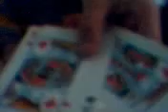tleport performance/tutorial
cards switch